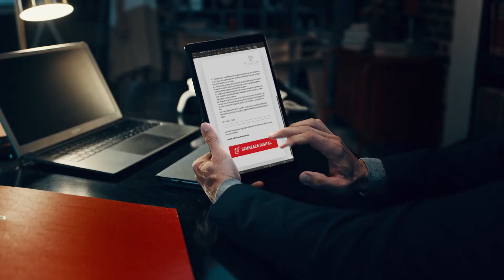Vodafone - Descopera VHUB - hub de consultanta in tehnologie pentru afacerea ta